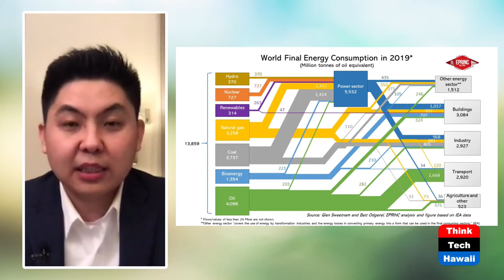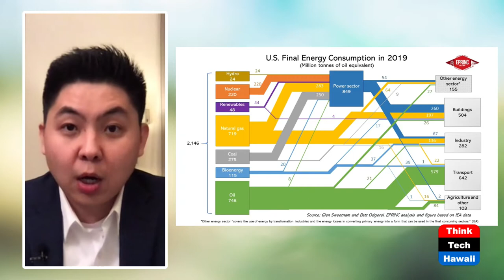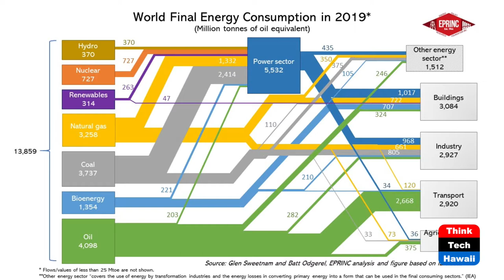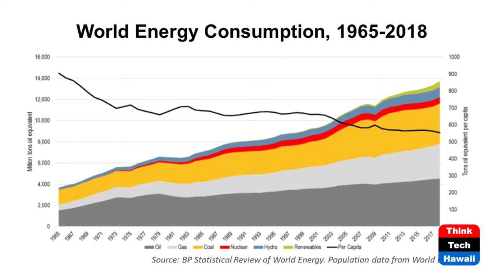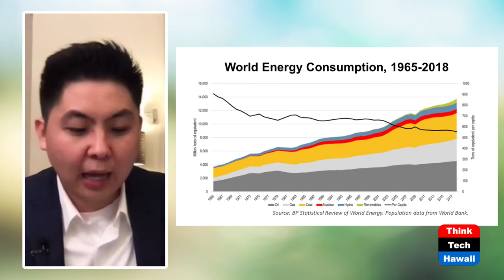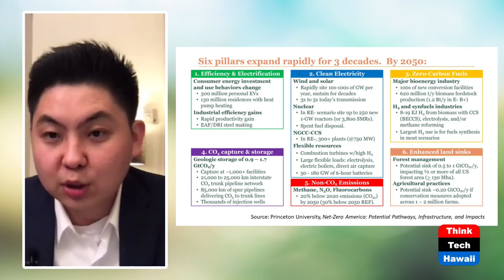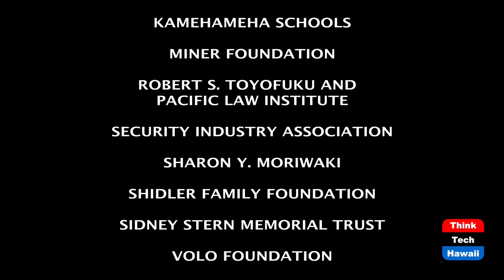Obstacles to the energy transition (Energy In America)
Examining the challenges.  The host for this episode is Jay Fidell.  The guest for this episode is Batt Odgerel.

EPRINC researcher Batt Odgerel will help us understand Obstacles to our energy transition and development - examining the emerging challenges.  We will discuss what has gotten in the way and what is likely to get in the way of energy development in the US and elsewhere.